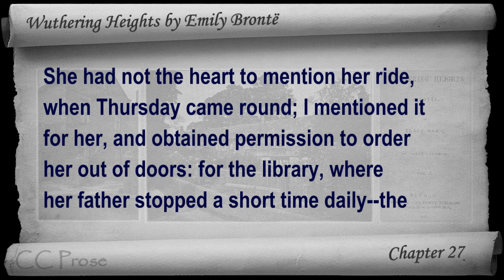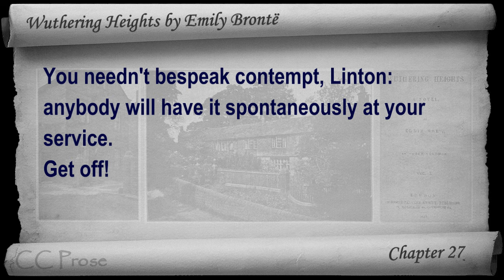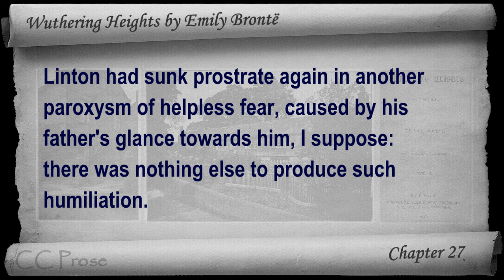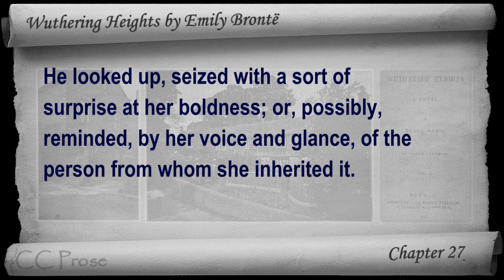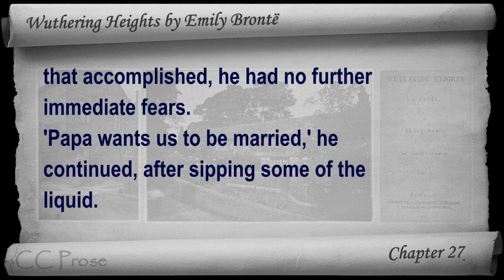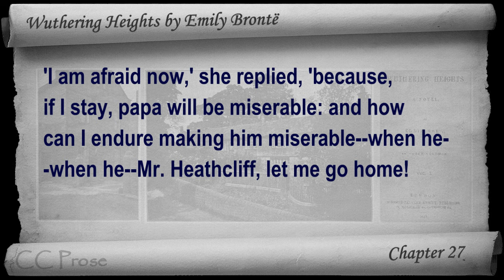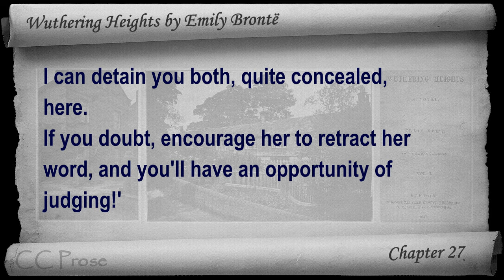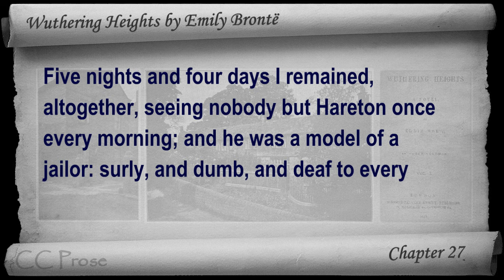Chapter 27 - Wuthering Heights by Emily Brontë